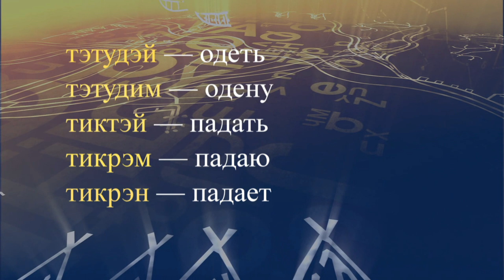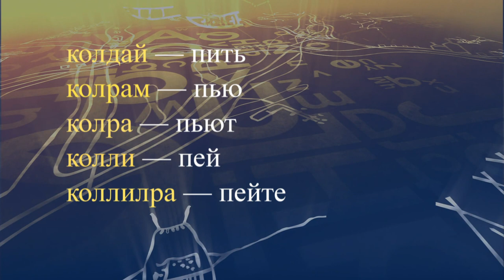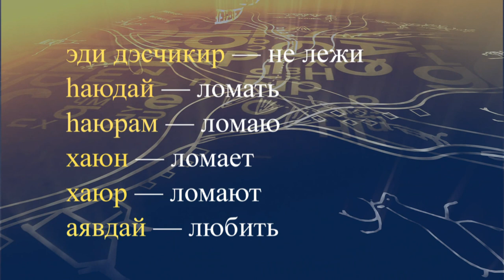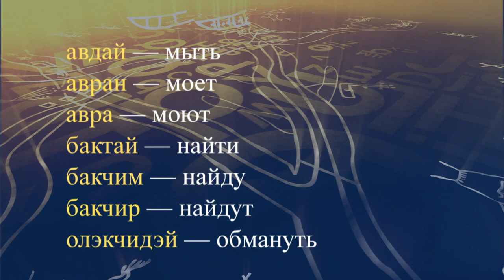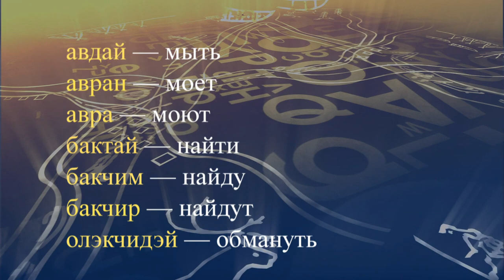teleuroki even 34